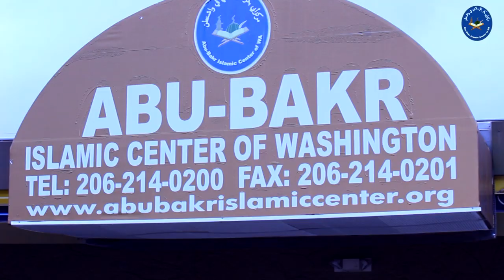Nov 28 2014 Friday Khutbah by Sh. Mohamed Idris Masjid Abubakr Islamic Center of WA.